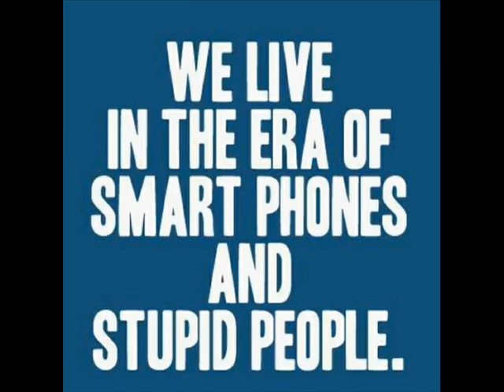sorry but i don't have ader picture